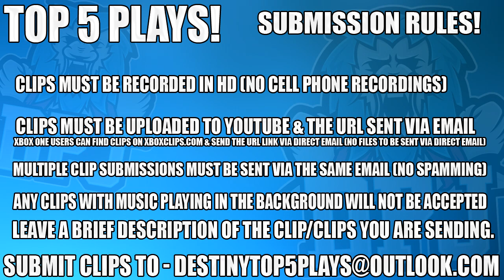Destiny: Epic Gjallarhorn Stormcaller Spree / Top 5 Seventh Column Sprees Of The Week / Episode 447